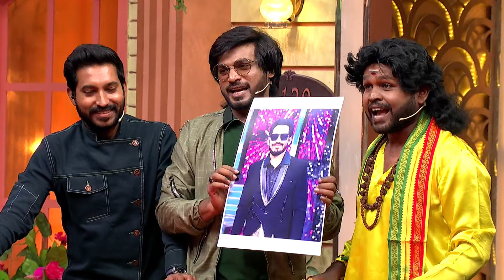Cook With Comali Season 5 | This Week Saturday Episode Winner | Irfan